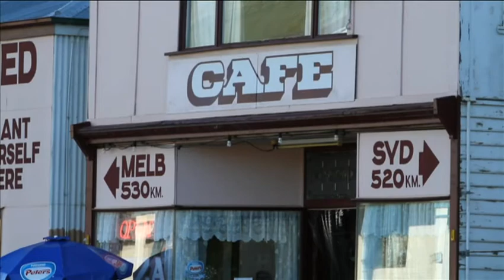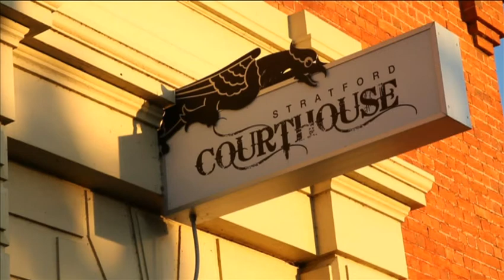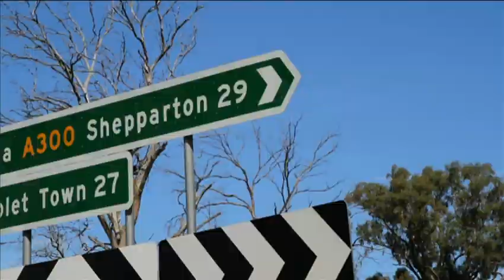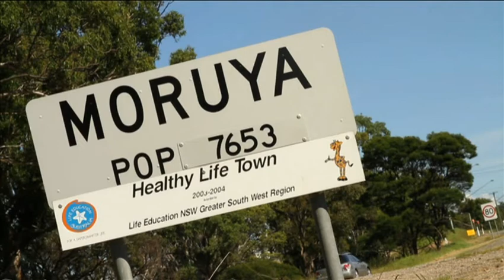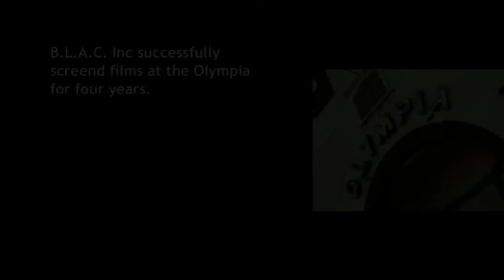Not The Last Picture Show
A short documentary about community run cinema and film clubs in rural Australia.  It features interviews with volunteer groups from four small towns - Shepparton, Moruya, Stratford and Bombala.  It's an insight into success stories and a hint at some of the problems these groups face in presenting short Australian film at community screenings. Produced by Newtown Flicks. June 2010. Running time 9:48